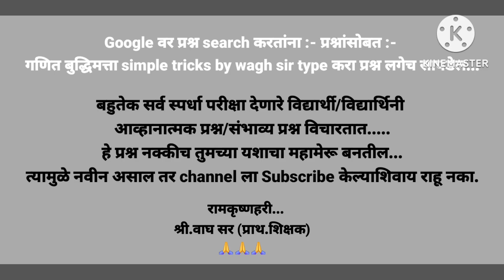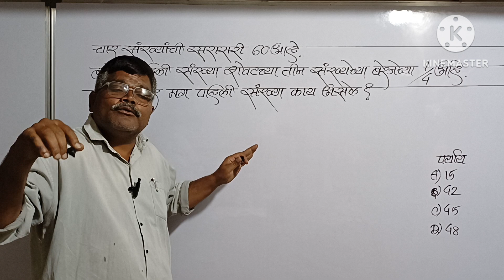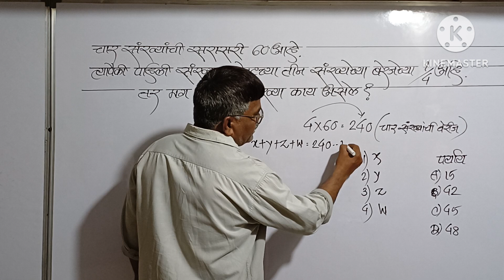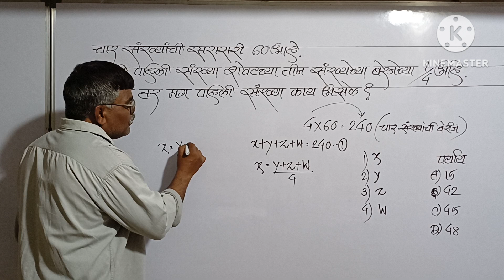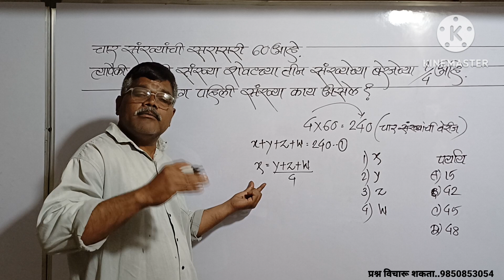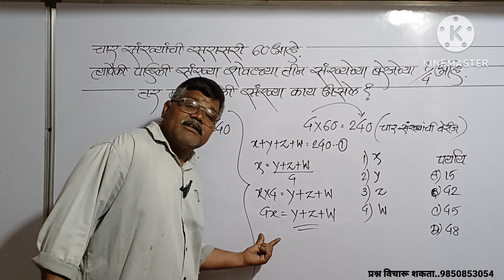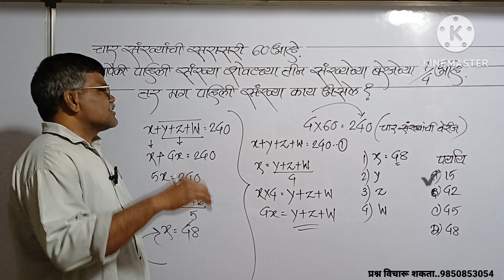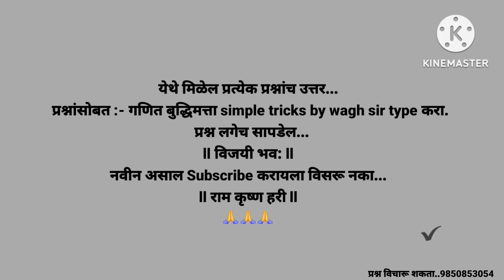चार संख्यांची सरासरी 60 पहिली संख्या शेवटच्या तीन संख्येच्या बेरजेच्या 1/4आहे. त पहिली संख्या काय?